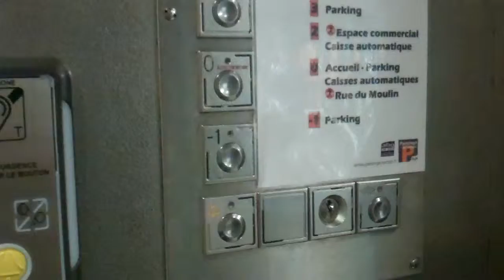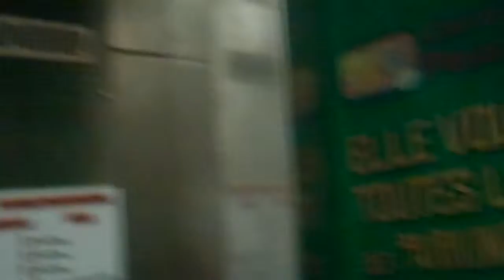Thyssen Traction Elevator @ Parking Decre Bouffay in Nantes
Serial No: AM26226
Floors: 6 (-1,0,2,3,4,5)
Capacity: 525KGS or 7 Persons
Doors: Double Speed Sliding Doors